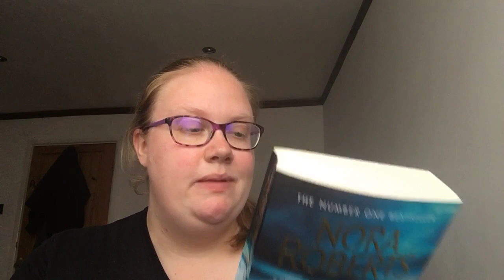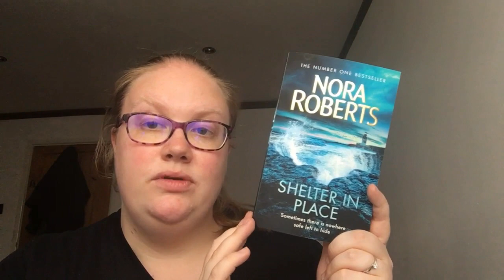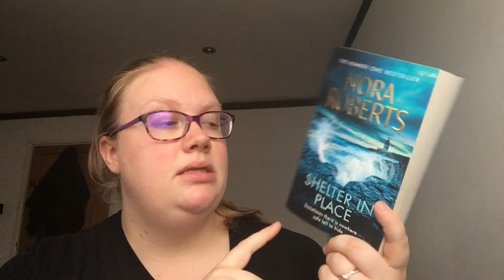July Favourites // Me, Simone & I 📰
Hey guys, today I want to share with you all the things I have been loving in July! Happy reading, let's chat!

VIDEO SHOUTOUT
Anna Francesca